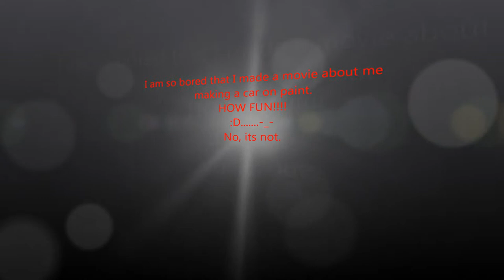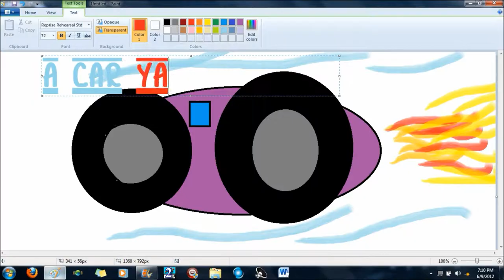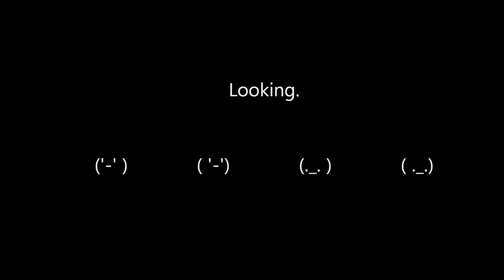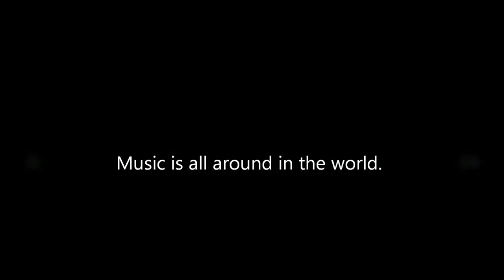Boredom Movie #1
This is just a video I made out of Pure BOREDOM. I will make another, this is just a start.
"Martin O'Donnell, Michael Salvatori-Never Forget" IDOL [Merlin] Phonofile
"Nicki Minaj-Moment 4 Life (Album Version (Explicit))", UMG
"System Of A Down-B.Y.O.B.", SME
FFX-A Dream that will End sometime.
Cameo-Candy
Lloyd-You
One Night Stand-Keri Hilson ft. Chris Brown
Rihanna-Umbrella
NIcki MInaj- Super Bass
Paramore-Misery Business
Michael Jackson-Human Nature
Ne-Yo-Because of You
Lift Off- Beyonce', Kanye West, Jay Z